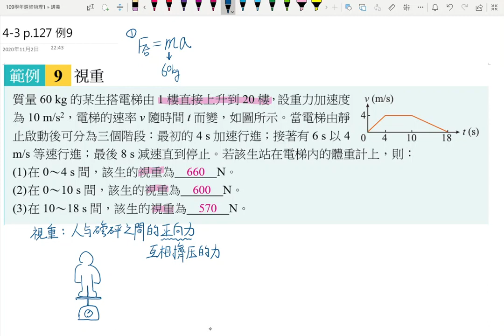4-3講義p138 例10